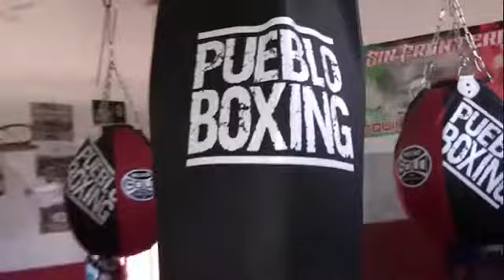Pueblo Boxing Barranquilla, Colombia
Pueblo Boxing Colombia en Barranquilla